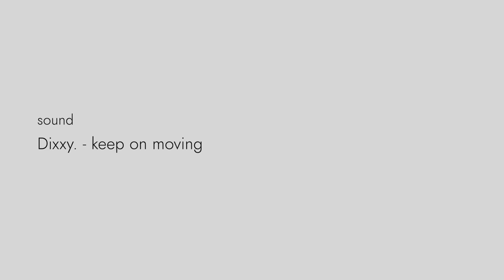asa-ichi COFFEE Apr. 13, 2019 - Sound by Dixxy. - Dixxy. - smile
Sound
Dixxy. - keep on moving